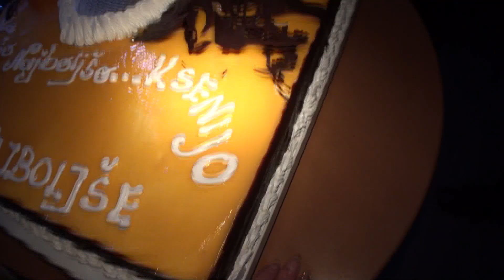Koncertni intervju Radia Zeleni val - V ŽIVO - Werner in Nalet, reportaža